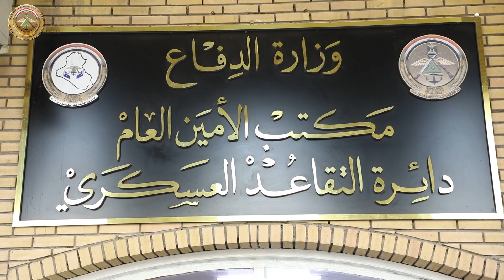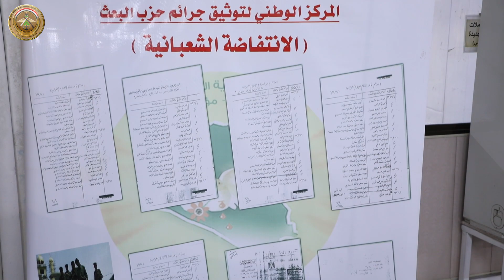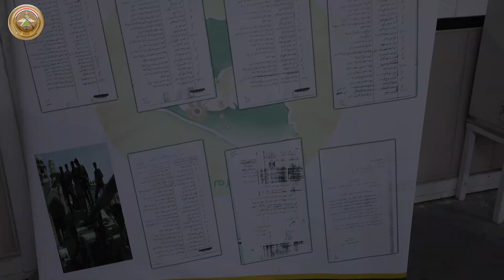دائرة التقاعد العسكري توزع الرواتب المتراكمة على عوائل (المعدومين) في زمن النظام البائد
تنفيذاً لتوجيهات معالي وزير الدفاع السيد جمعة عناد سعدون، وبإشراف مباشر من قبل الأمين العام لوزارة الدفاع السيد جبار ثجيل مطلك، باشرت دائرة التقاعد العسكري بتوزيع الوجبة الأولى من الرواتب المتراكمة على عوائل الشهداء المعدومين في زمن النظام البائد من منتسبي الجيش العراقي، وقد حضر احتفالية التوزيع رئيس مؤسسة الشهداء، الذي أشاد بتعاون وزارة الدفاع والسيد الوزير لدعم شريحة عوائل الشهداء والاهتمام بها، تثميناً لتضحيات أبنائهم الأبطال ومواقفهم البطولية المشرفة.
وقد شملت الوجبة الأولى ستمائة عائلة، وهناك وجبات لاحقة سيتم الإعلان عنها مستقبلاً.